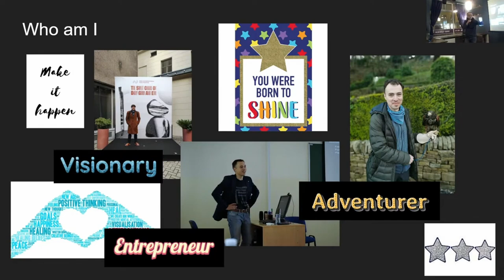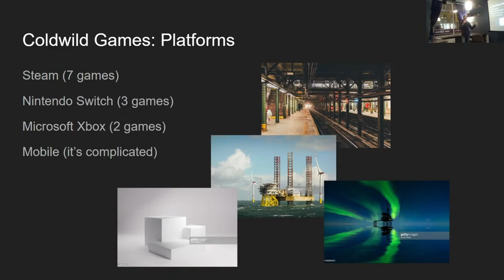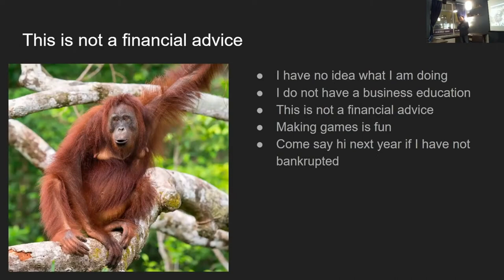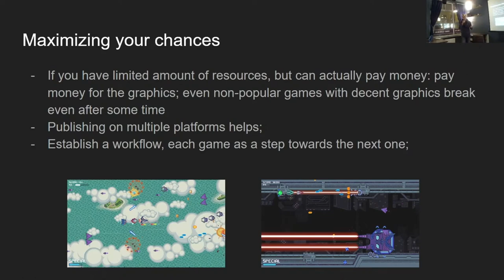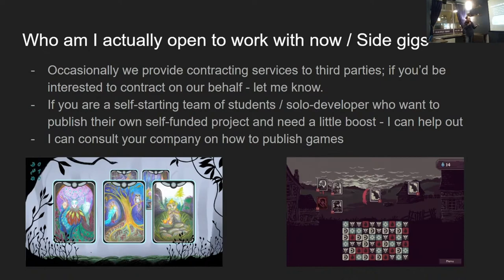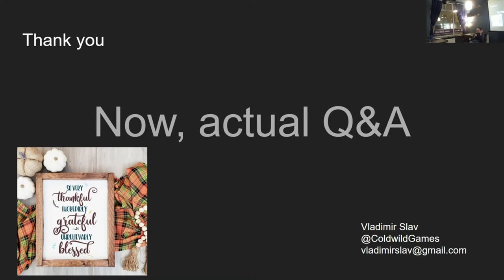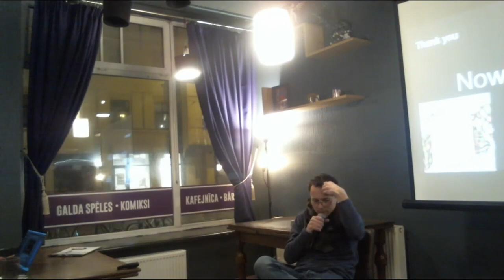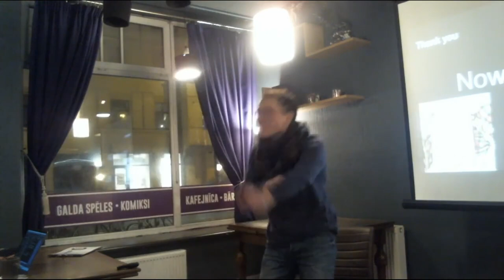Vladimir Slav | Running a Gamedev Business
Valdimir Slav has been the head of Coldwild games for the last 7 years. In this presentation, he shares what he as learned along the way.

Valdimirs Slavs jau 7 gadus ir vadījis "Coldwild Games". Šajā prezentācijā Vladimirs dalās ar galvenajām atziņām par spēļu biznesu, ko apguvis šajā laikā.